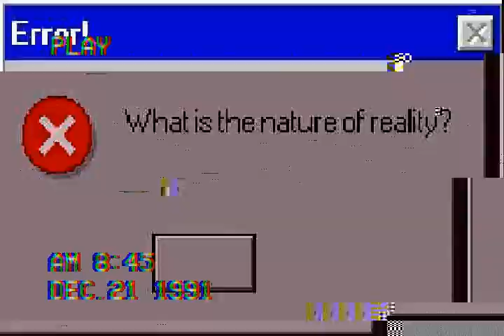[FREE FOR NON-PROFIT]"MELANCHOLY" Lofi Sad Guitar Beat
Free for non-profit use, please put (prod by HRMNX) at the end of the song title,